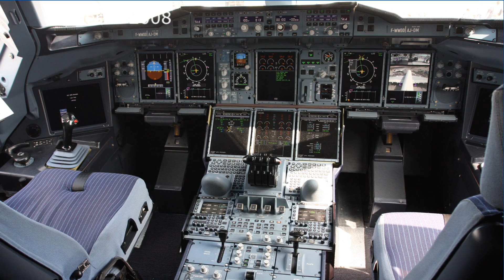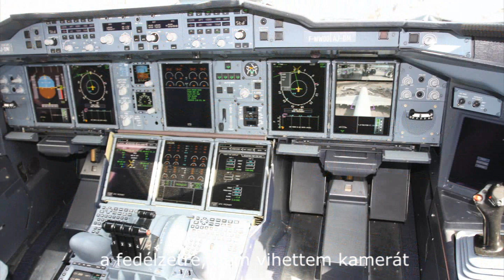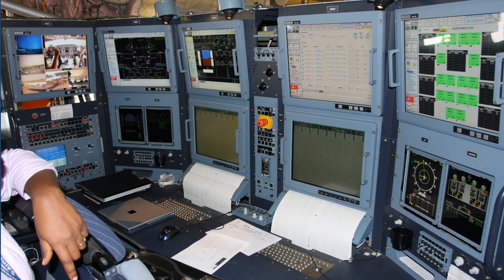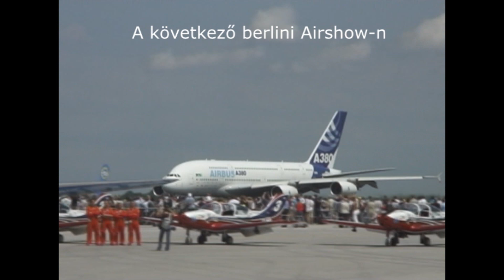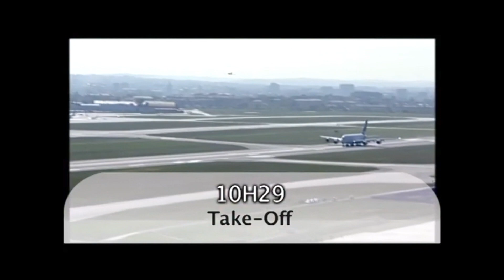Airbus A380 kezdetek, első találkozásaim az óriásgéppel - 345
2008 Berlin, először lehetett felmenni a fedélzetre. Két hónap múlva pedig Farnborough-ban láttam a bemutató repülését közel 100 ezer emberrel együtt csodálkozva.  Végül részletek a gyári videóból a 2005 évi szűzrepülésből, utaspróbából, majd egy rövid összeállítás az első vásárló, a Singapore Airlines gépéről.
00:00-01:39 Első találkozások és a szűzrepülés
01:40-05:48 Bemutató repülés Farnborough-ban
05:49-08:52 Berlinben kétszer
08:53-13:24 Berlinben kapott gyári videó
Ez a videóm a nagy fehér elefántról szóló sorozatom második darabja. Az első a Lufthansa A380 budapesti látogatásáról szól